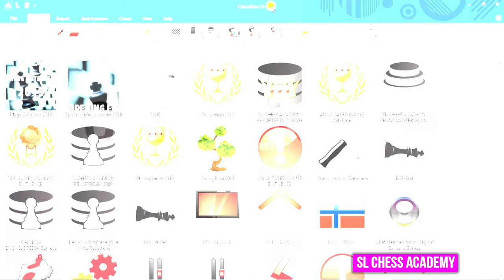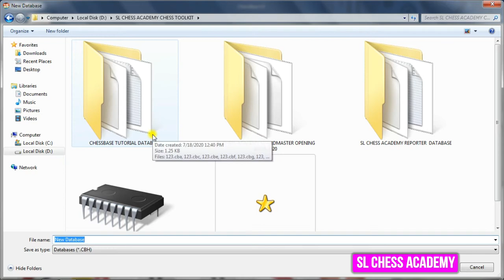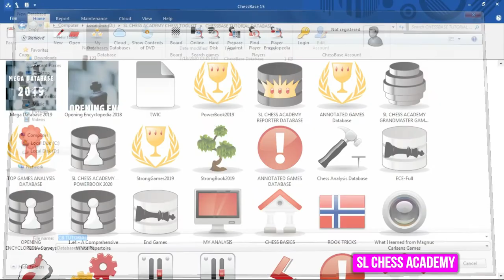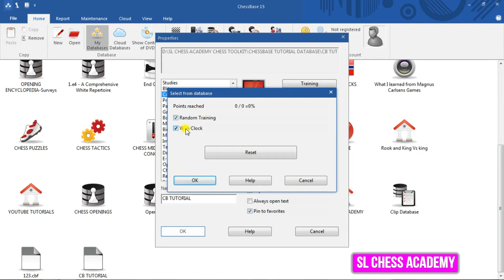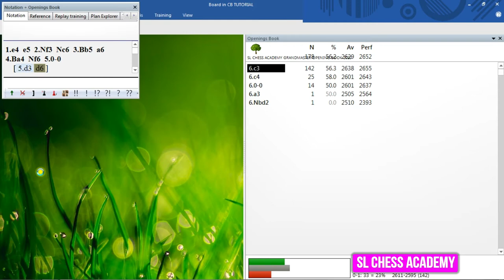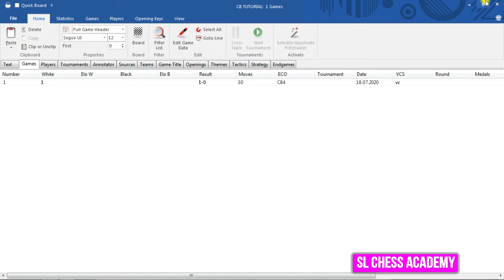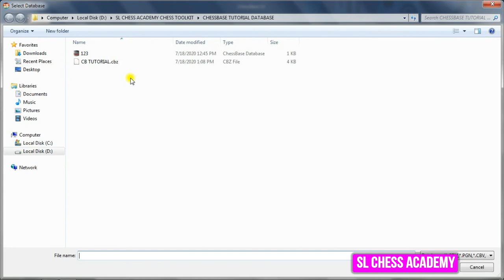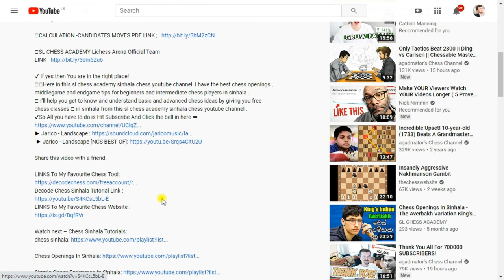ChessBase 15 Tips & Tricks in Sinhala Part 2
ChessBase 15 Tips & Tricks in Sinhala Part 2 By SL CHESS ACADEMY Sinhala Chess Youtube Channel

චෙස් පන්තියට සහභාගී වීමට පහත අංකයට කතා කරන්න - 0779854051

You could search our videos on youtube by searching following youtube search terms,